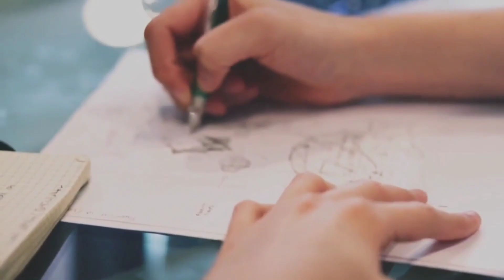Personalized & Customized Strategies & Time Table for June 2022 Exams - Clear June 2022 Exams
Join my class for FREE using my code "CSJAS"

CLASS ON 6th MARCH @ 5:00 PM

Topic: Strategy to Clear Single Group in June 2022 Exams

CLASS ON 6th MARCH @ 7:00 PM

Topic : Strategy to Clear Both Groups in June 2022 Exams

Hey Students,
If you buy an Unacademy Subscription using my code CSJAS, now you will get a chance to talk to me live , a 1:1 Mentorship Call with me.

Buy an Unacademy Subscription using my code CSJAS.
Take the screenshot of the Subscription (Using my code CSJAS)
Send that screenshot to me on my Telegram @